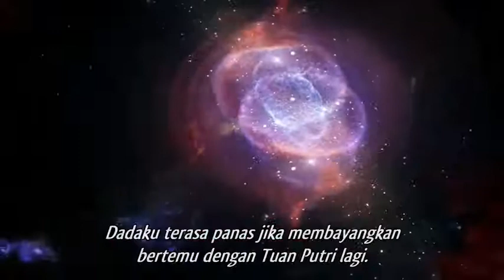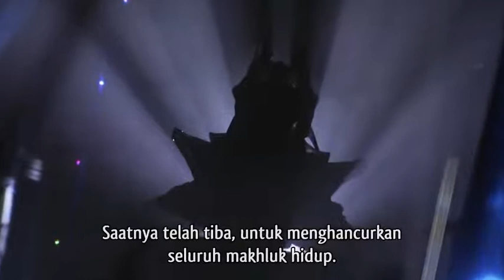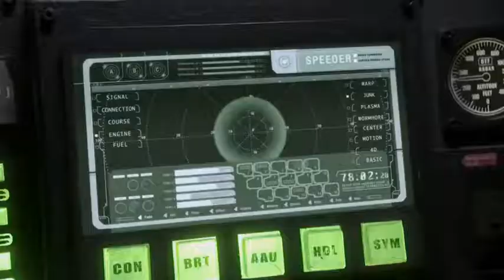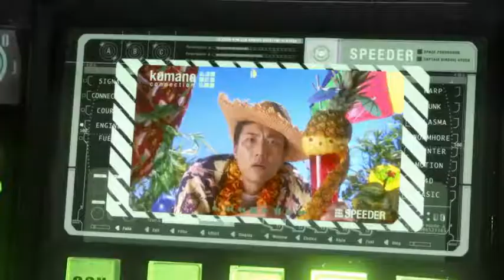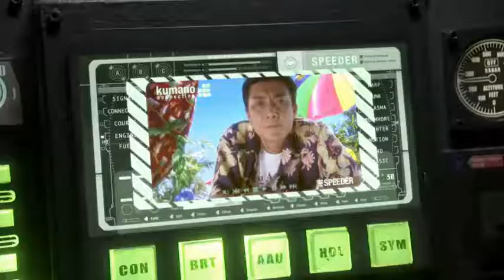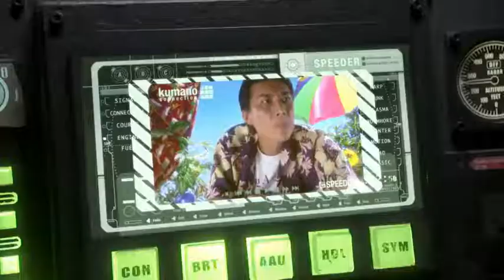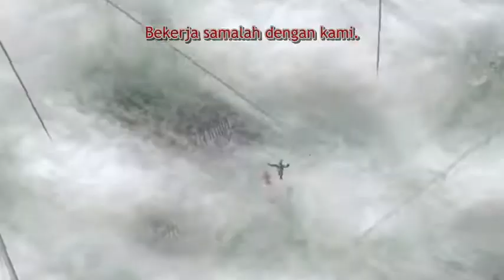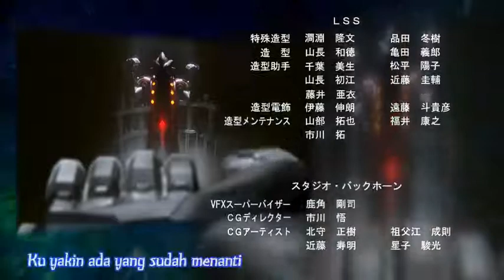youtube video #-FeFy8NlRMg